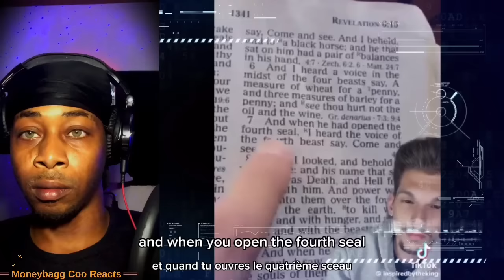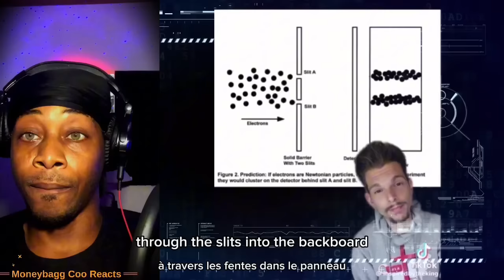CREEPY & WOKE TikToks That Will Make You QUESTION Everything! | REACTION